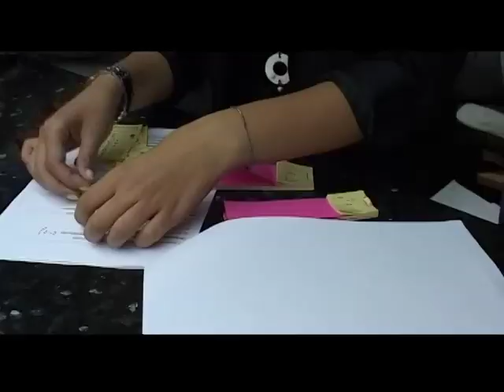Grassroots Films visits Madrid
The film and advertising corporation visiting Madrid.